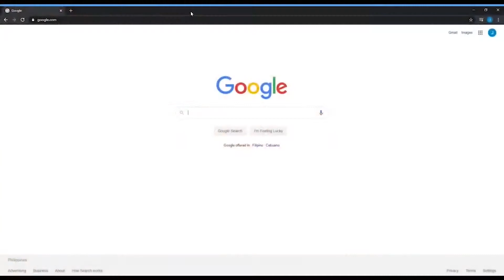Malupit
God's power is overwhelming and He can use dead-serious workers for His Glory and Honor.

PSBank Muntinlupa
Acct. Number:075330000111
Acct. Name: City Bible Church of Muntinlupa INC.